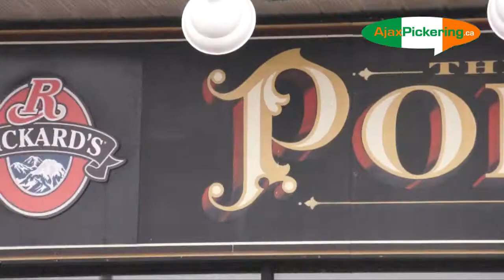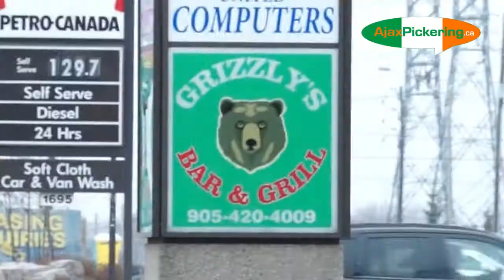AjaxPickering.ca St. Patrick's Day 2012 Highlight Reel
Filmed on Location throughout local Bars and Pubs within Ajax and Pickering